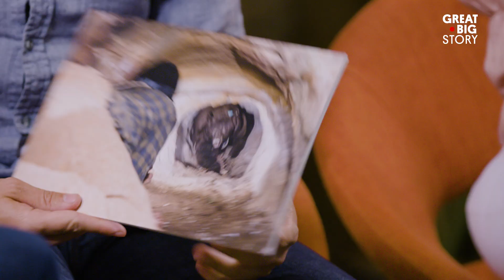A Zero-Waste Activist and Bear Biologist on How You Can Save the Planet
The Earth needs allies more than ever. In this conversation with Great Big Story’s Courtney Coupe, get to know the how, the why, and the where-it-all-started for wildlife conservationist Wes Larson and zero-waste activist Lauren Singer.